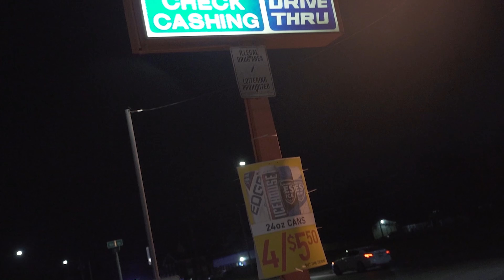YSR Gramz - I Just Woke Up